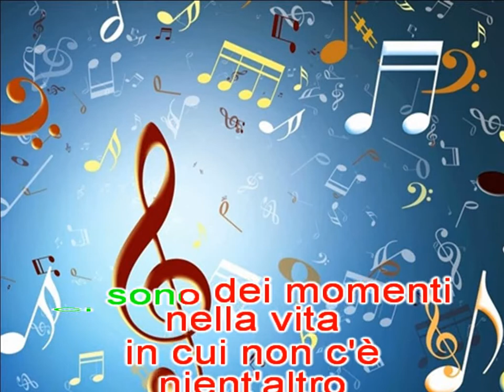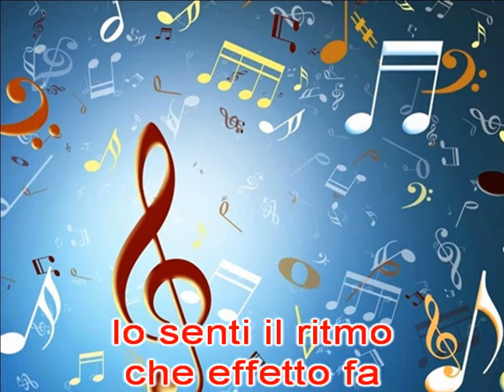Momento solo musica - Alephso and Chris Haugen - R&B - ESTATE 2018 - Free copyright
Momento solo musica - R&B - ESTATE 2018  - Free copyright